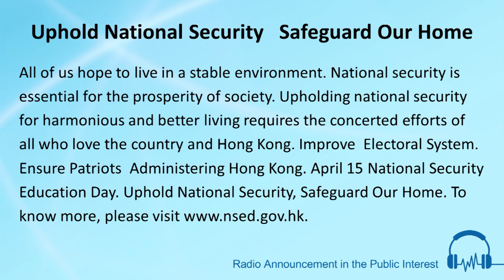Uphold National Security Safeguard Our Home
All of us hope to live in a stable environment

National security is essential for the prosperity of society

Upholding national security for harmonious and better living requires the concerted efforts of all who love the country and Hong Kong

Improve  Electoral System
Ensure Patriots  Administering  Hong Kong

April 15
National Security Education Day